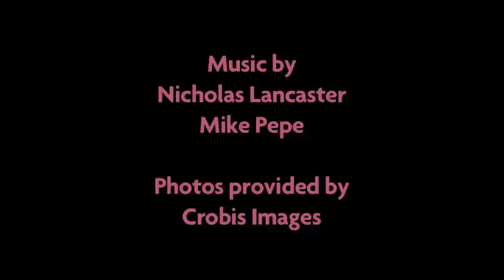Beyonce's Makeup Artist: Evolving Beyonce's look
Meet Jackie Gomez, celebrity makeup artist to Beyonce and many many more!!

Jackie has been with Beyonce since she was in Destiny's Child, in this video she talks about her relationship with Beyonce and the evolution of her style.